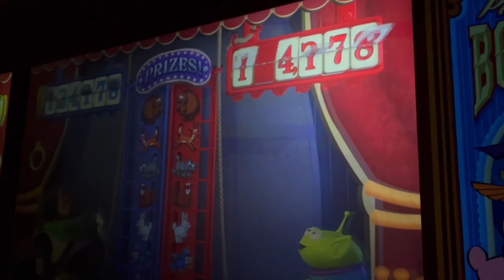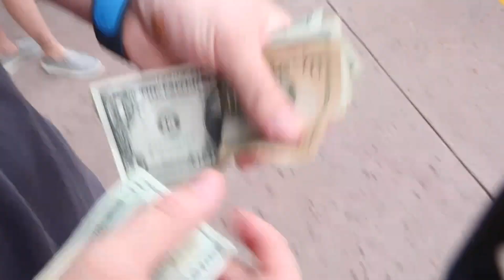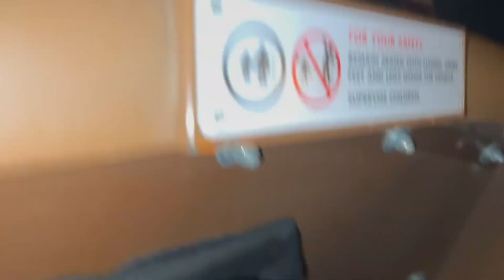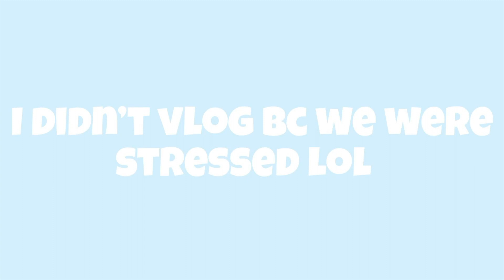we got stranded in Florida | Disney vlog pt 2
Hi guys!!! This is what I got for my birthday and I am so thankful for it!

Amazon storefront (See the things I have bought + links)